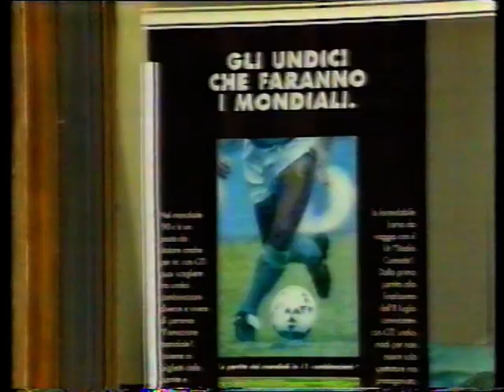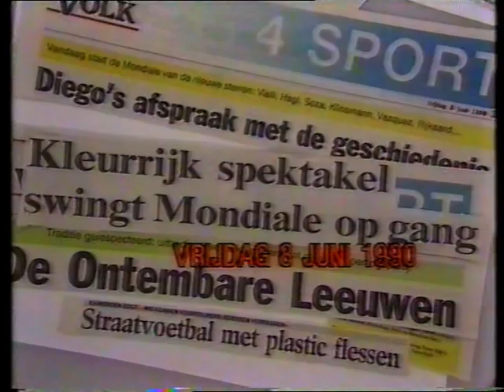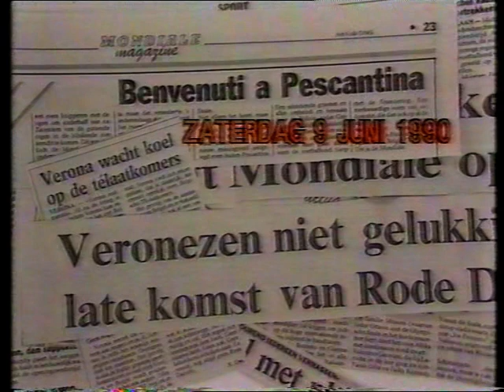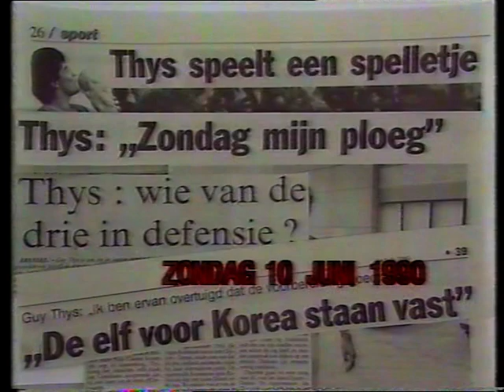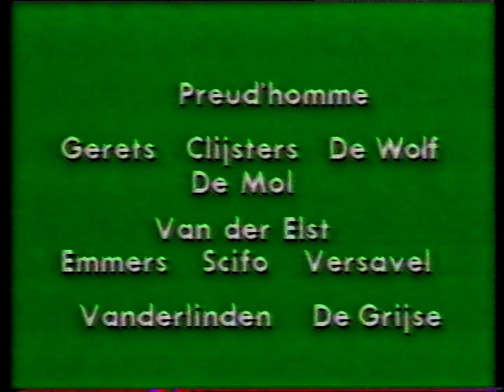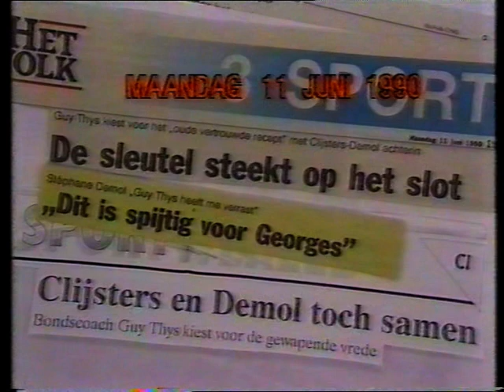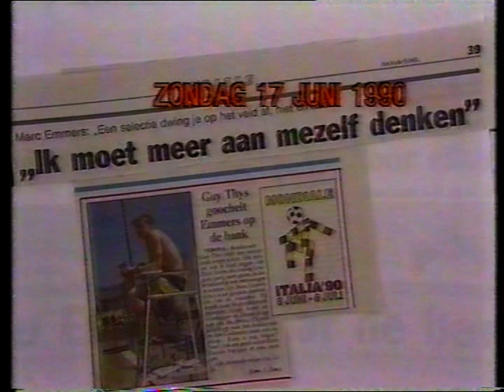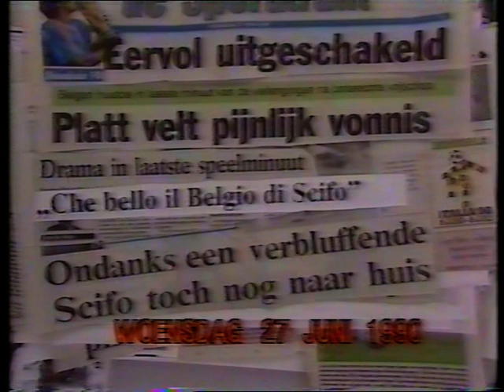BRT TV2, 19.12.1990: einde Journaal + Sport Extra: het WK '90 van de Rode Duivels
De laatste minuten van het BRT-journaal van 19u30, gebracht door Bavo Claes, met een voor december 2022 wel heel herkenbaar weerpraatje...
Na enkele spotjes volgt dan vanaf 7:00 een uitzending van Sport Extra, gepresenteerd door Louis De Pelsmaeker, waarin alvast teruggeblikt werd op het toen bijna voorbije jaar 1990, met een lang uitgesponnen reportage (die ik echter ingekort heb) van Carl Huybrechts over het reilen en zeilen van de Rode Duivels tijdens het WK voetbal in Rome: Pronto Belgio. Met diverse interviews tussendoor, met zowel de toenmalige bondscoach, Guy Thys, als met de spelers.

Naast de reeds genoemde namen en de toenmalige spelers van ons nationale elftal, komen er nog heel wat andere bekende gezichten al dan niet kort aan bod tijdens deze clip, waaronder Ivan Sonck, Mark Uytterhoeven, Guy Mortier en zelfs Helmut Lotti.

Datum: woensdag 19 december 1990, via BRT TV1

Bron: VHS